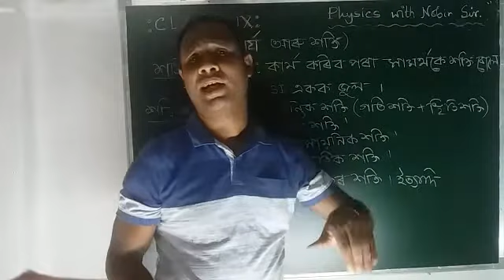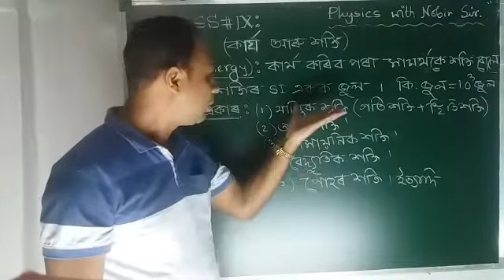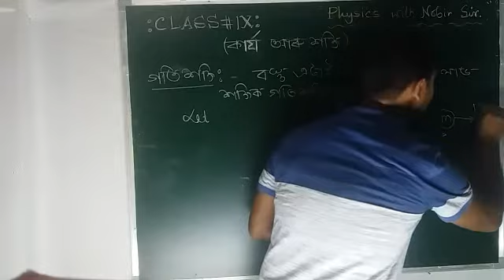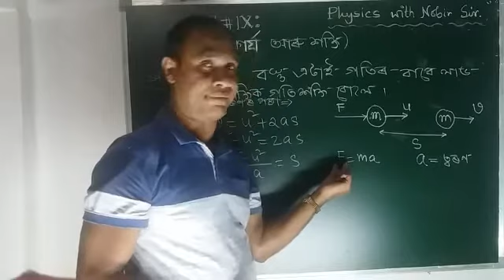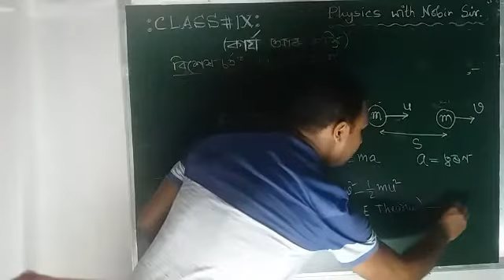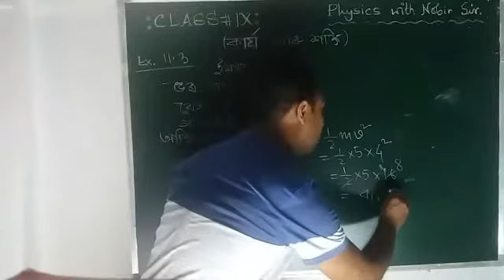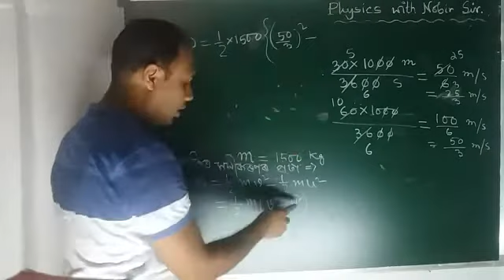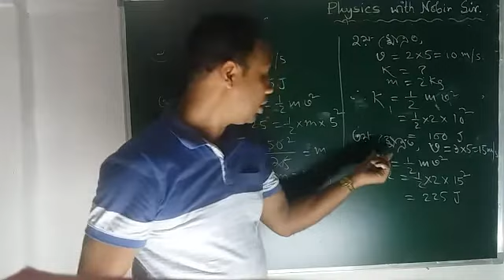CLASS IX # G .SCIENCE.# CHAPTER 11 # Episode 2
WORK AND ENERGY (Assamese medium) SEBA/CBSE